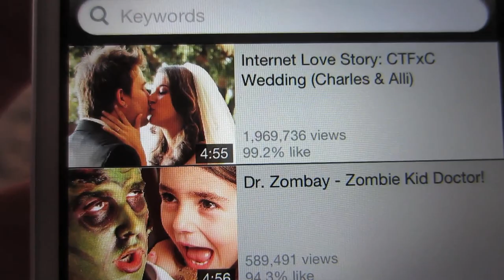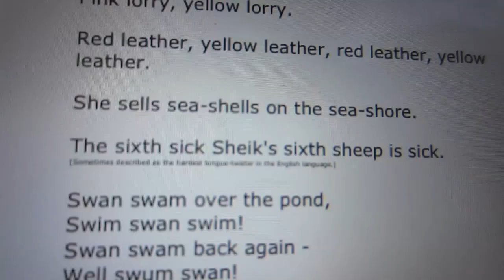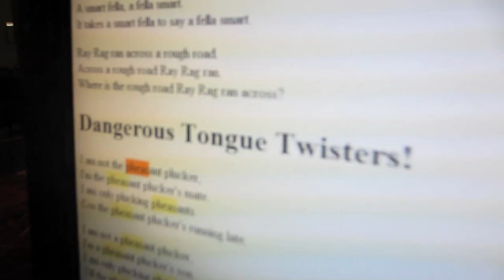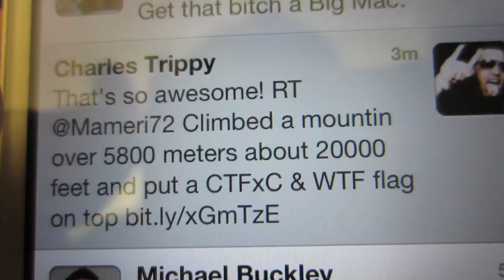TWISTING HER TONGUE! (1.15.12 - Day 990)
help support the vlogs and keep them going! - you get free stuff too! Shirts were just restocked today! Hoodies and Posters are too!! get em before they sell out again

enjoy and share the love!!**